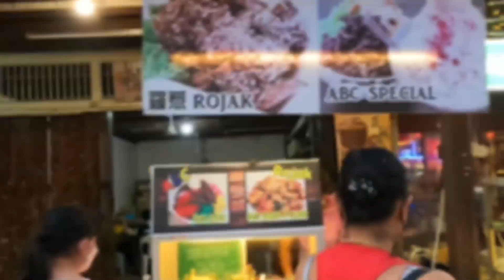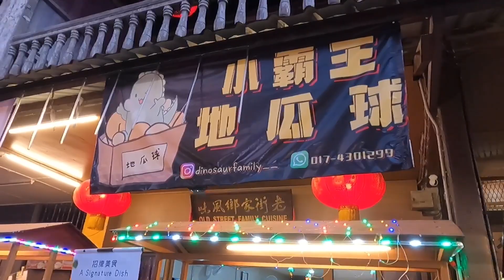古晋新尭湾美食街/KUCHING SINIAWAN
来古晋玩可以去新尭湾去看看品尝美食